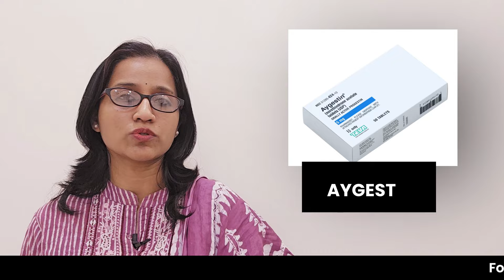Garbhnirodhak Goli Kitne Prakar Ki Hoti Hai?गर्भनिरोधक गोली के प्रकार ? Dr Rujuta Rajguru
In this video, Dr. Rujuta Rajguru Madam has explained About Garbhnirodhak Goli Kitne Prakar Ki Hoti Hai ? गर्भनिरोधक गोली कितने प्रकार की होती है?

👉Part-2 Garbhnirodhak Goli Kaise Kaam Karti Hai? गर्भनिरोधक गोली कैसे काम करती है? | Dr. Rujuta Rajguru |

New Address:
Dr. Rujuta Rajguru (Mate)
Nav Umang Hospital, Jaltare Plots, Near Asara Apartments, Hiwarkhed Road,
Akot, District. Akola, Maharashtra.